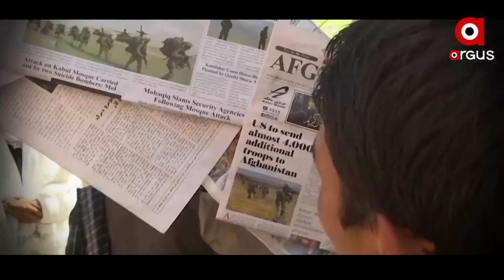ଆଫଗାନିସ୍ଥାନ ସରକାର ଏବଂ ତାଲିବାନ୍ ଲଢ଼େଇକୁ ନେଇ ଏବେ ଆକ୍ସନ ମୁଡ୍ ରେ ଆମେରିକା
ଆଫଗାନିସ୍ଥାନ ସରକାର ଏବଂ ତାଲିବାନ୍ ଲଢ଼େଇକୁ ନେଇ ଏବେ ଆକ୍ସନ ମୁଡ୍ ରେ ଆମେରିକା...ଚୁକ୍ତି ଉଲ୍ଲଘଂନ କରିଥିବାରୁ ତାଲିବାନ୍ ଘାଟି ଉପରେ ବୋମା ବର୍ଷଣ ଆରମ୍ଭ  I ଆଫଗାନ୍ ଆକାଶରେ ପଇଁତରା ମାରିଲା ଏଫ୍ -୧୬ ଫାଇଟର୍ ଫାଲକନ୍ ଜେଟ୍ I ଅଗଷ୍ଟ ୩୧ ଯାଏ ଚାଲିବ ଅପରେସନ୍ I